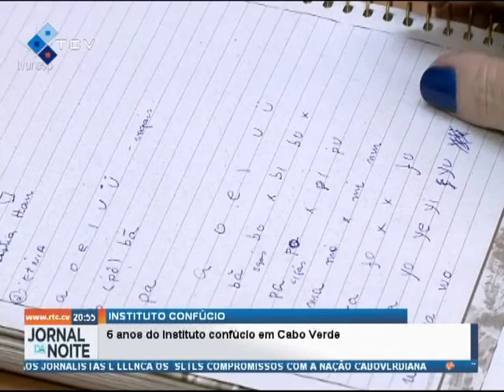6 anos do Instituto Confúcio em Cabo Verde